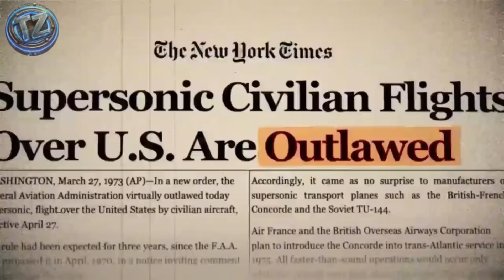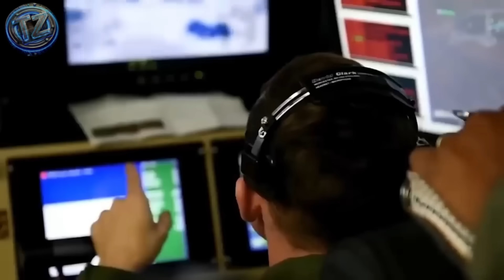7 EXTREMELY FUTURISTIC PLANES THAT LOOK ALIEN-MADE!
🚀 What if I told you that there are already planes so advanced they look like they were designed by alien intelligences?
This is not science fiction. It’s real technology.

Today on TechZNX, you’re going to discover the seven most extreme, futuristic, and lethal aircraft ever built by humankind.
From invisible bombers capable of destroying a city without being detected, to autonomous drones that can attack on their own and land on an aircraft carrier with no pilot.

✈️ Get ready to uncover:
🔹 The B-twenty-one Raider, the invisible bomber that’s already patrolling the planet without you noticing.
🔹 The SR-seventy-two, faster than any missile and almost impossible to intercept.
🔹 The Su-fifty-seven Felon, a stealthy and brutal aerial predator.
🔹 The X-fifty-nine QueSST, a supersonic jet that flies without making a boom.
🔹 The J-twenty, the silent-hunting Chinese dragon.
🔹 The MAVERIC, Airbus’s prototype that looks like an alien spacecraft.
🔹 And the X-forty-seven B, a combat drone that doesn’t need humans to go to war.

⚠️ These machines no longer belong to the present. They are the future… and some are already ready for battle.

Do you think the aerial warfare of the future will be fought by humans… or by artificial intelligence?
And which of these sky titans do you think is the most lethal?